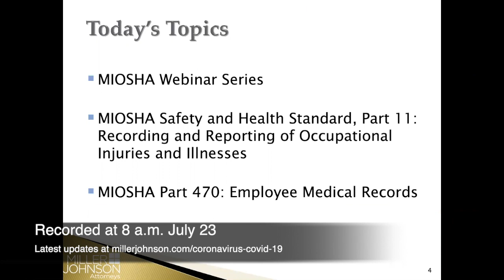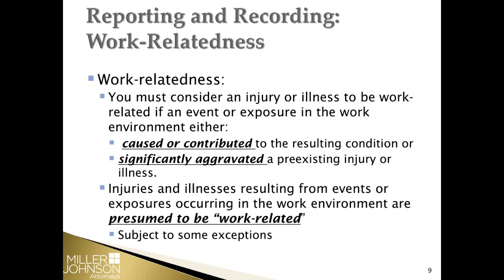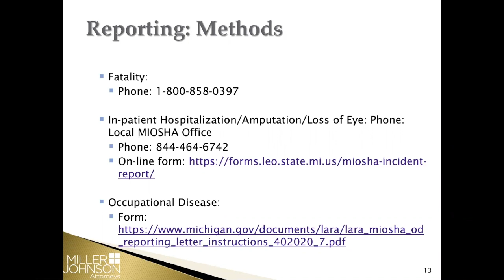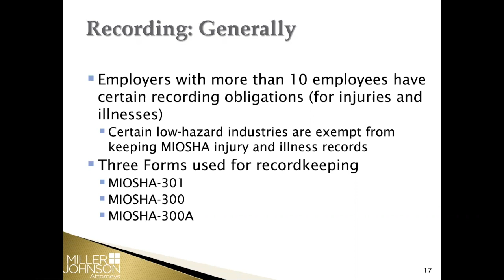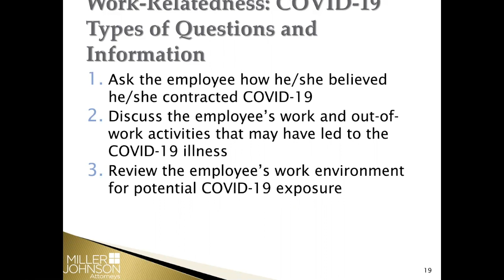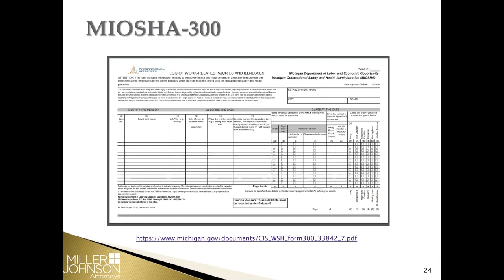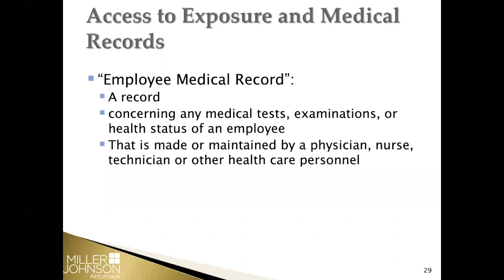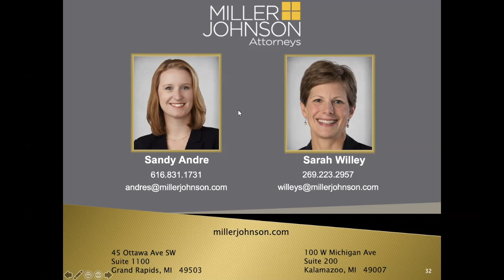MIOSHA & COVID-19 Safety Series: Part 2 – The 3 R’s: Reporting, Recording and Records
Sandy Andre and Sarah Willey discuss recording and reporting of Occupational injuries and illnesses.